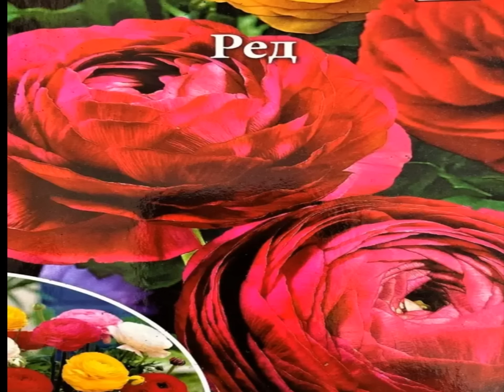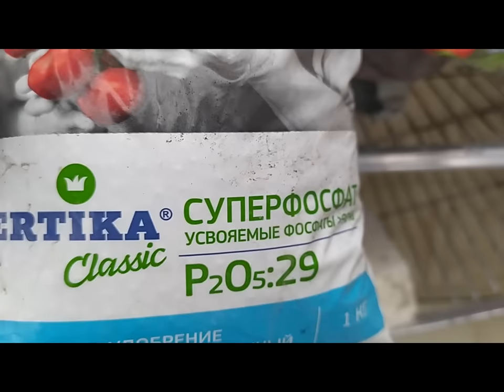Шикарный подарок ко дню рождения. Цветы 10000 рублей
Дорогие, друзья! Кому интересны попетельные мастер классы